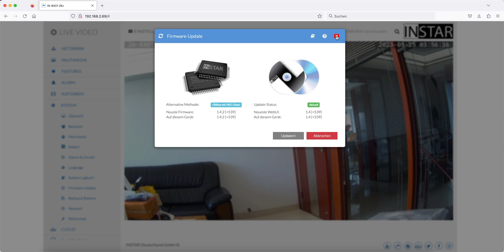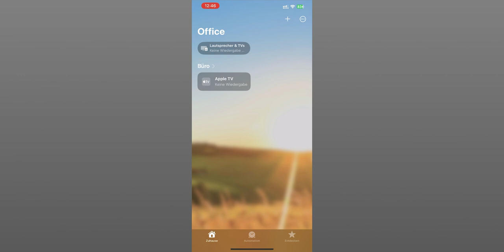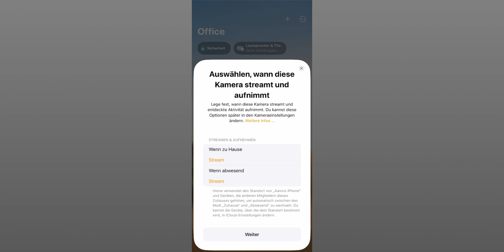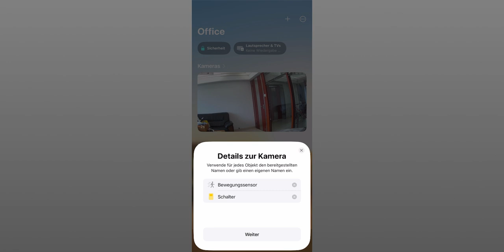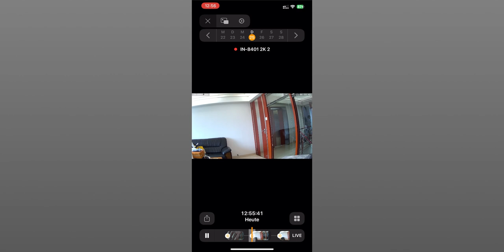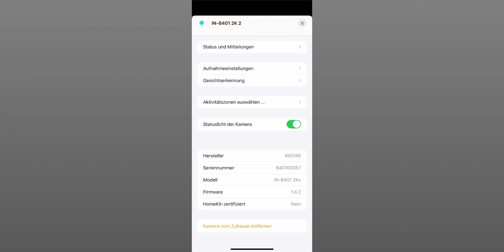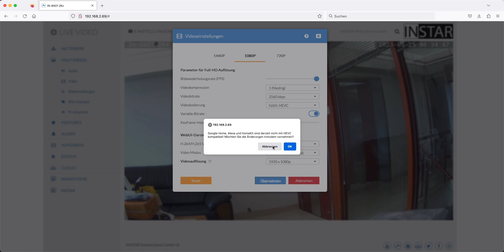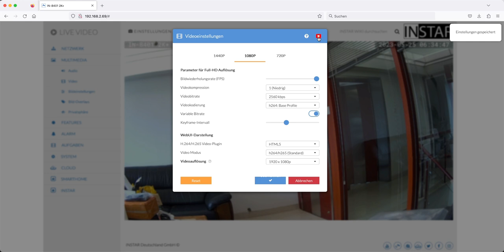Apple HomeKit & HomeKit Secure (HKSV) einrichten bei einer INSTAR Überwachungskamera der 2K+ Serie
Willkommen zu unserem umfassenden Video-Guide zur Einrichtung der INSTAR 2K+ Überwachungskamera (z.B. IN-9408 2K+ und IN-8401 2K+) mit Apple HomeKit! In diesem Tutorial zeigen wir Ihnen, wie Sie die Kamera mühelos in Ihre Apple Home App integrieren können, um das Live-Video der Kamera über HomeKit anzusehen und Aufnahmen sicher in der iCloud mit HomeKit Secure Video (HKSV) zu speichern. Mit unserer detaillierten Anleitung und Schritt-für-Schritt-Erklärung sind Sie in kürzester Zeit bereit, Ihre Überwachungskamera in das Apple HomeKit-Ökosystem zu integrieren. Verpassen Sie nicht diese Gelegenheit, Ihre Sicherheit zu verbessern und Ihr Zuhause intelligent zu überwachen. Schauen Sie sich jetzt unser Video an und erfahren Sie, wie Sie Ihre INSTAR 2K+ Überwachungskamera mit Apple HomeKit und HomeKit Secure Video einrichten!

00:00 - 00:56 Intro
00:56 - 02:15 HomeKit in der Kamera aktivieren
02:15 - 10:00 Hinzufügen in der Home App auf dem iPhone
10:00 - 18:20 Einstellungsmöglichkeiten HomeKit / HomeKit Secure Video
18:20 - 23:38 Besonderheiten bei HomeKit Secure Video